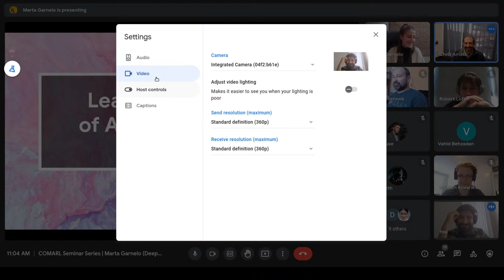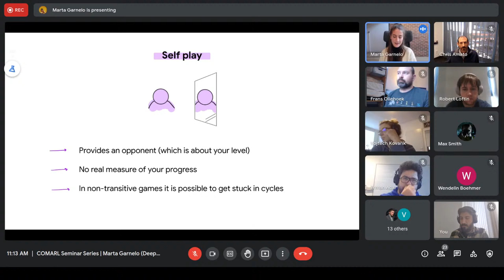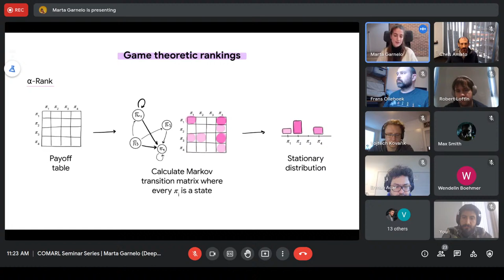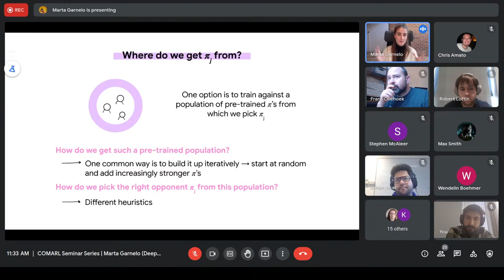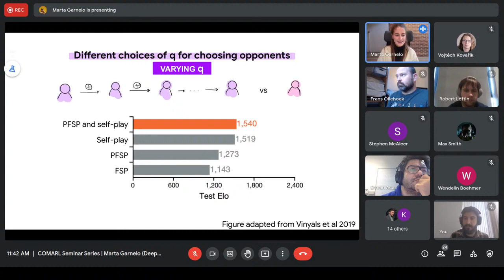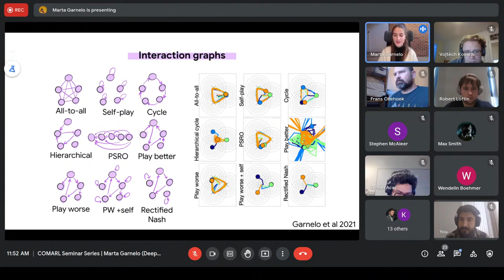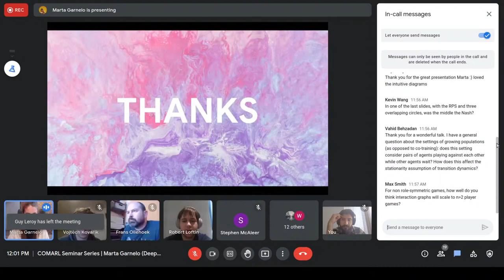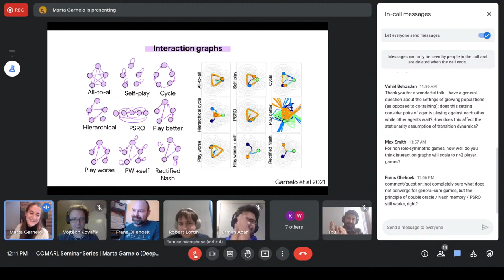COMARL Virtual Seminars | Marta Garnelo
Speaker: Marta Garnelo (DeepMind)

To join the Google Meet (for Q&A session) and Google Group (for announcements regarding upcoming events),